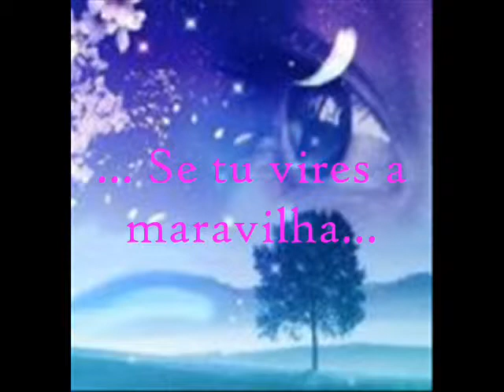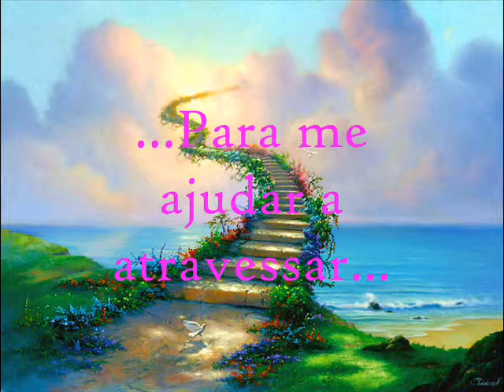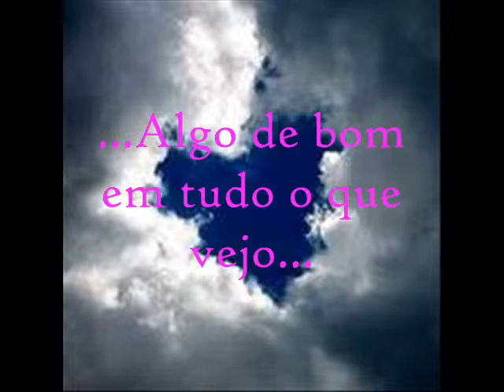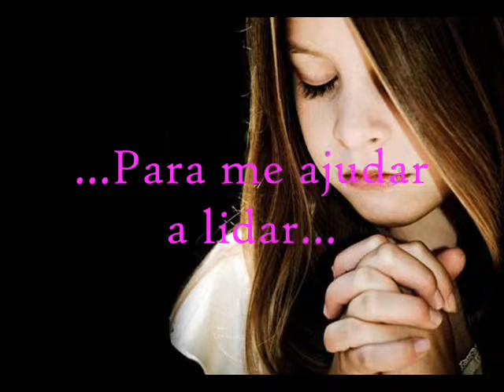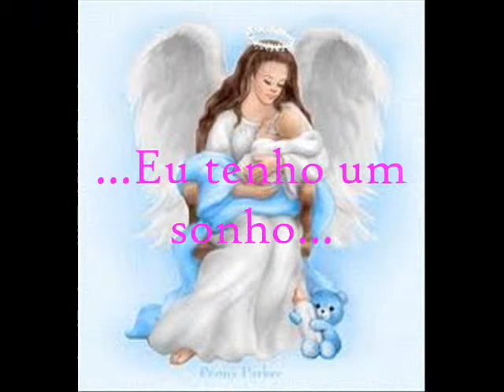I believe in angels -From Phabyo to Alexandra.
The best song from ABBA, covered by westlife and dedicate a clip with this song
to a great friend of mine, she is amazing..
for alexandra..